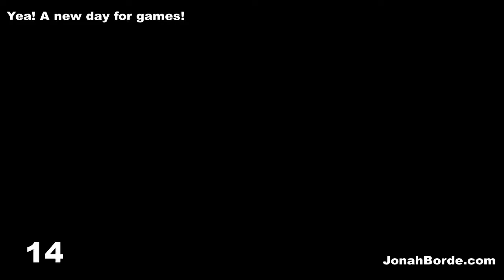Candy Crush Jelly Saga Royal Championship Part 184